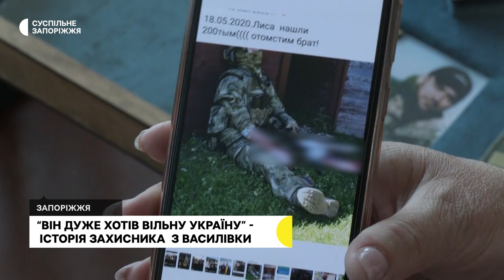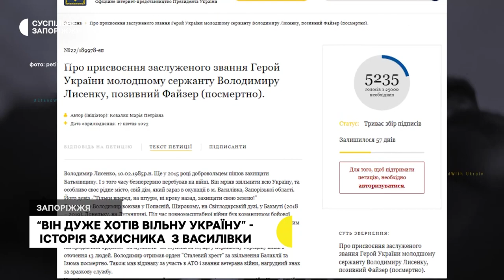Родичі військового Володимира Лисенка просять присвоїти йому звання Героя України посмертно | Новини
Звання «Героя України» посмертно просять присвоїти військовослужбовцю з Запоріжжя Володимиру Лисенку його родичі. Відповідну петицію вони зареєстрували на сайті президента України. Чоловік брав участь у боях на Світлодарській Дузі, Донеччині та Харківщині.

Про військового Володимира Лисенка Суспільному розповіли його мама, сестра та наречена.